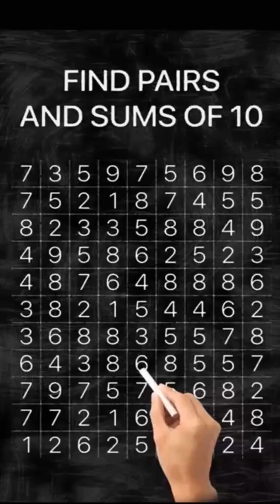Jellies are stronger than you think!